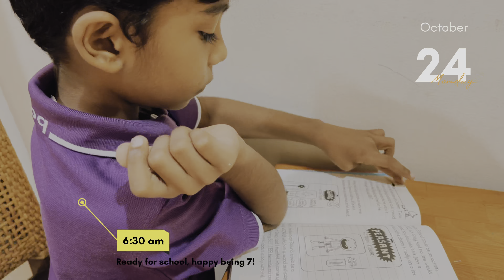Azm turns 7 | Birthday Vlog birthday 🥳 🎂 🎉